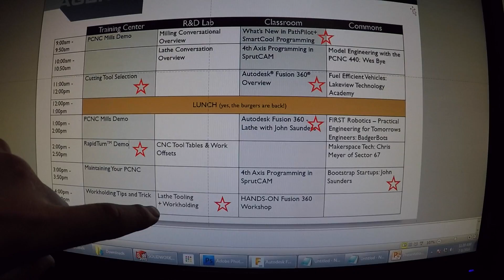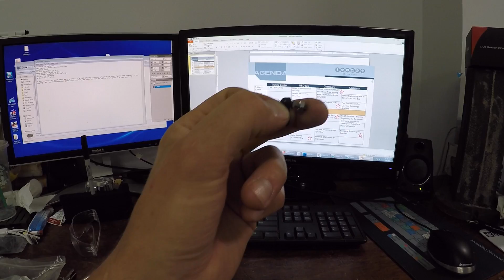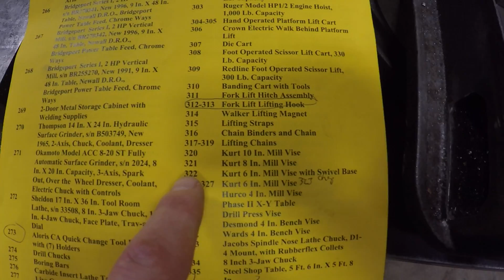Tormach Open House, Free Lathe, Auction Haul, VEX Donation, Shop Update! CB27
Lots going on, folks!  We're headed to the Tormach Open House on July 23rd, We passed on a free lathe, Auction Haul, Donation to local VEX Robotics, Update on Shop work and organization!